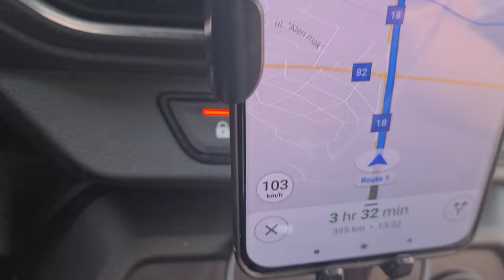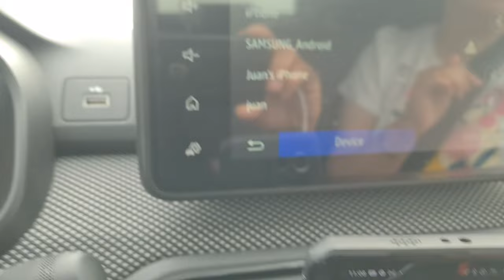Sofia to Burgas by Road